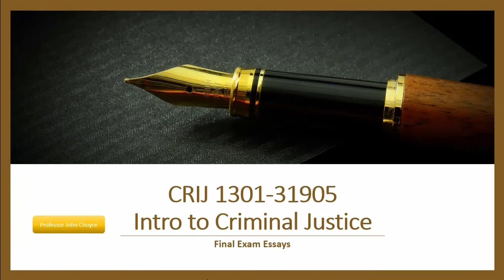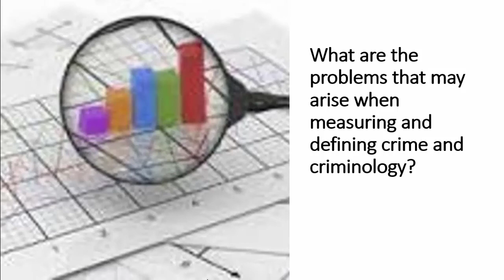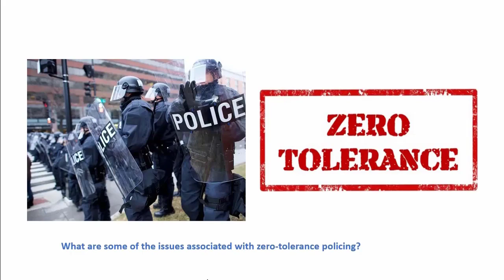CRIJ 1301 31905 Intro to Criminal Justice Final Exam Essays Complete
The essays for the final exam.